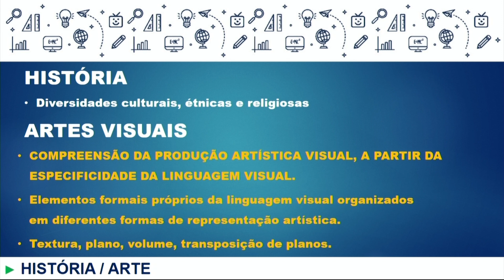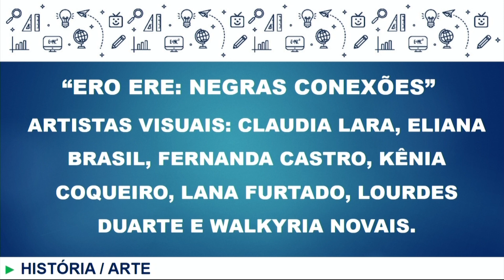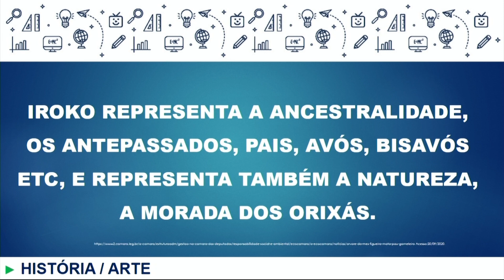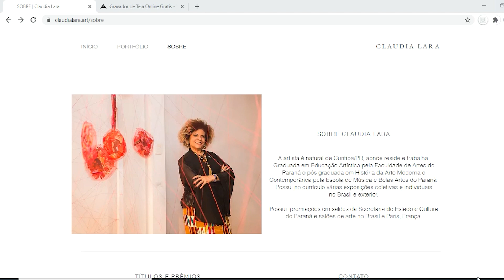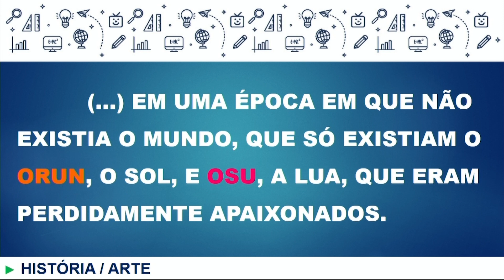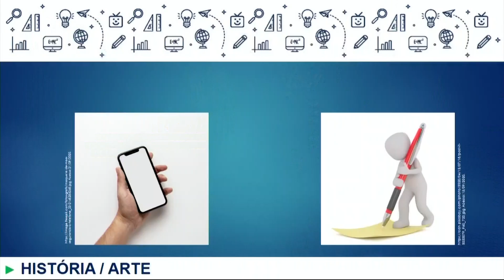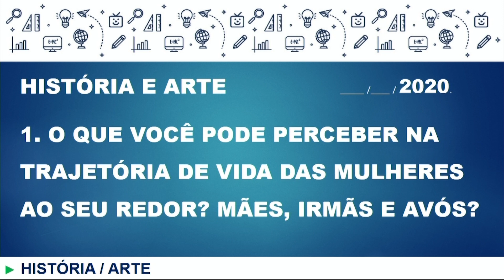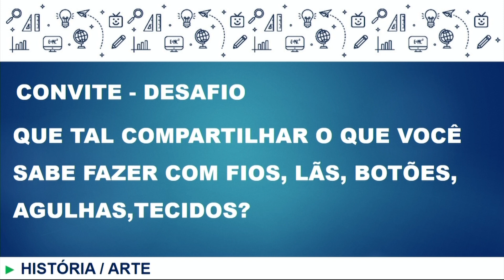Educação de Jovens e Adultos (EJA) - História - aula 23 - 09/10